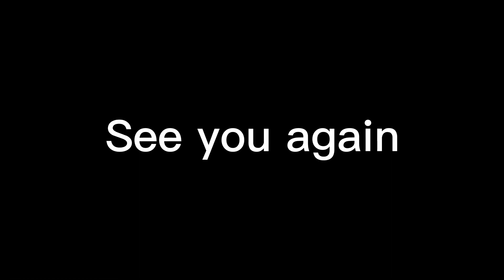【ゴルフ】ティショット3発、三田レイクスワンカントリー倶楽部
ゴルフもっとうまくなりてーなー